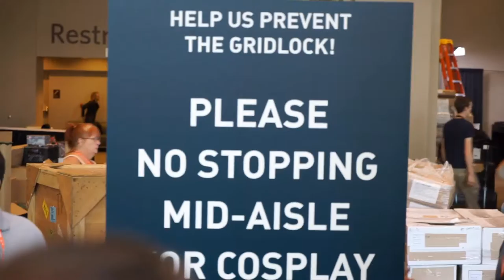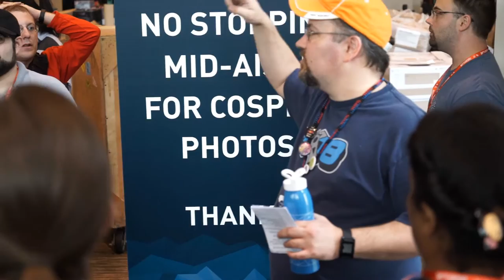Pax Prime 2015 New Enforcer Tour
My first PAX I was an enforcer. Here's some video of the tour.
0:00 Merch setup
0:20 Lots of stand-up posters
0:51 Moving bean-bags
1:24 Pre-tour Q&A
3:16 Introductions with Aaron "Becker"
4:09 PRD interrupts
5:00 Back to the tour
7:24 Atrium Lobby, Merch, and Expo
10:22 Consoles, tournaments, meet and greet, and smaller theatres
12:15 CFP (and Kenneth)
14:26 Diversity Lounge
16:22 Another Expo hall entrance
17:10 Skybridge Lobby and even more Expo
19:00 Handheld
19:48 Salt
20:08 Morphing into general advice
20:53 lots of loose questions
29:15 Board games and AFK
31:06 Obeying the crossing laws, and chilling on the street
31:38 (getting kicked out of) the Annex
32:21 The Hyatt (where I was stationed on shift)
34:44 The Escalator of Shame
35:10 Blacklight Flashlight
35:29 The Sheraton
37:37 Prizes?